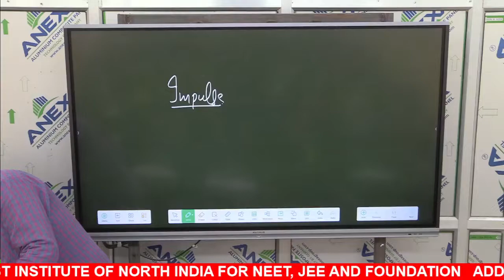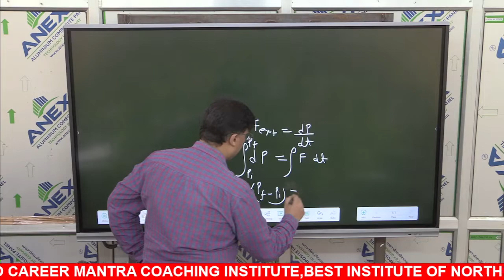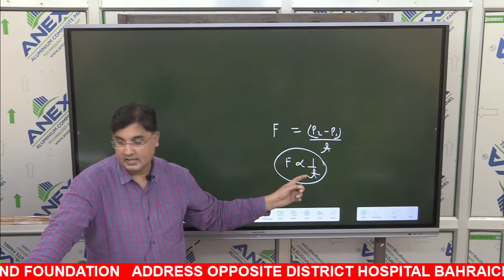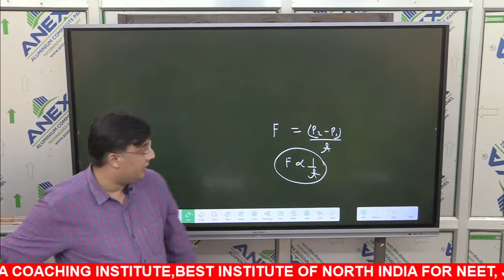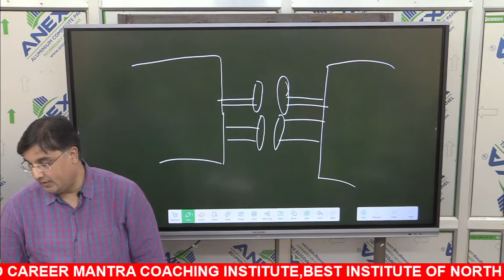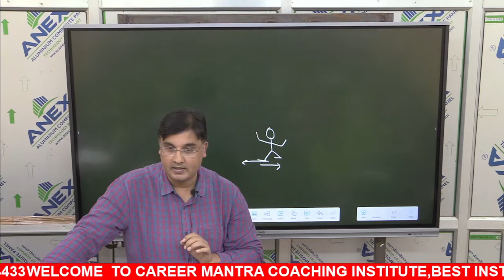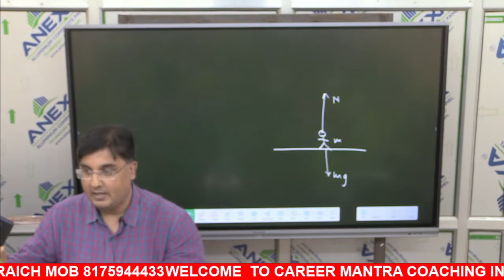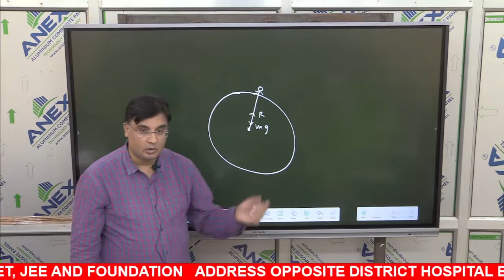Newton law of motion for NEET/JEE Part-3/ CLASS 11th Physics by Saurabh Sir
Admissions Open for :
🎯 Foundation Courses For 11th & 12th -( School Exam Board)
📢Engineering/Medical Courses for 11th & 12th - JEE (Mains + Advance) | NEET | AIIMS
Why CAREER MANTRA ?
✅ Interactive Teaching Approach
✅ Qualified Faculty
✅ Doubt Clearance
✅ Test and Assessments
✅ Motivational Sessions
✅ Parent - Teacher Meetings
✅ Disciplined & Focused Learning Environment
✅ Competitive Atmosphere with Personalized Attention
✅ Comprehensive Study Material
Contact Today to know details
CAREER MANTRA
Corporate office -567D opposite district hospital main gate Bahraich Uttar Pradesh pin 271801